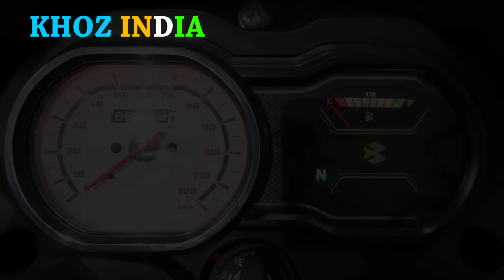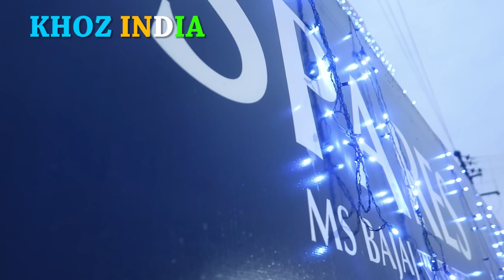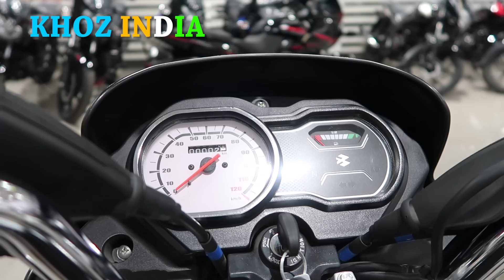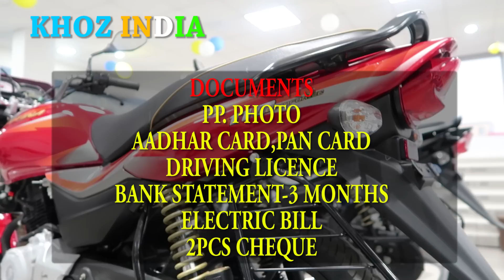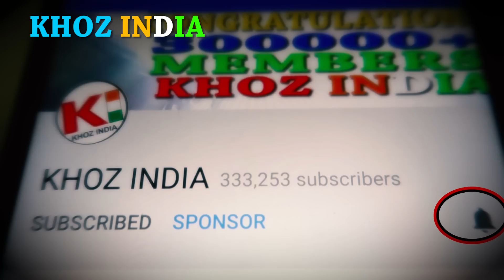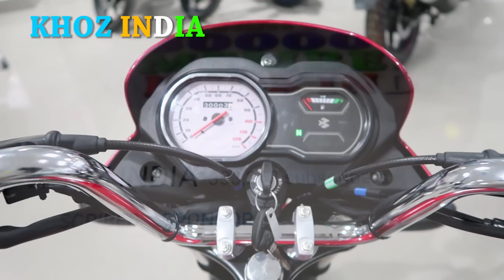2019 BAJAJ PLATINA WITH ANTI SKID BRAKE AND MORE....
AutoSun Handlebar Light Indicators Bar End Turn Signal Grip Dual Color White and Yellow (Bike All Type)
HELMET SB 42 RACETRACK
Manfrotto MTPIXIEVO-BK PIXI EVO 2 Section Mini Tripod (Black)
Steelbird Sba-2 Supreme Full Face Helmet, Free Transparent Visor For Night Vision (Large- 600Mm,580Mm Black Golden Visor)
HELMET-Vega Crux CRX-B-M Flip-up Helmet (Black, M)
SoPro Mounts FFCM-1 Full Face Helmet Chin Mount for GoPro (Grey)
Bike Blazer Cover Semi Automatic Universal Full Body Bike Cover for All Types of Two Wheelers (Water Proof RED)
HIMTRONICS Samsung Galaxy Round COMPATIBLE Wireless Bluetooth On-ear Sports PLUS Headset Headphones
BEST CHEAP ACTION CAMERA
JOGGER BLUETOOTH EARPHONE AT 399/